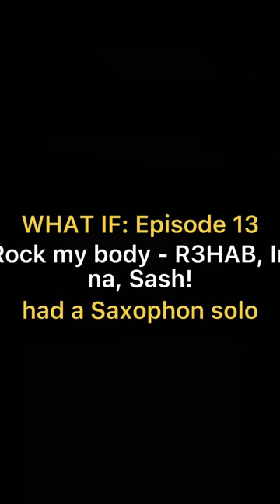Rock my body - R3HAB x Inna x Sash! w SAX Solo 🎷🔥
Rock your body with this saxophone solo!